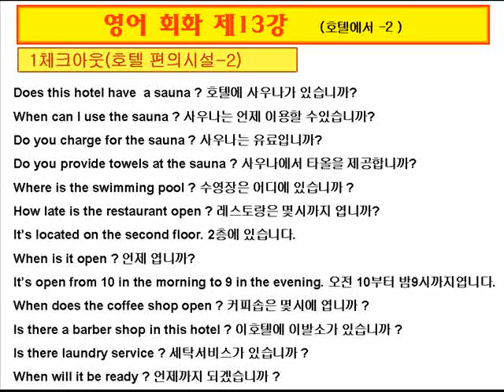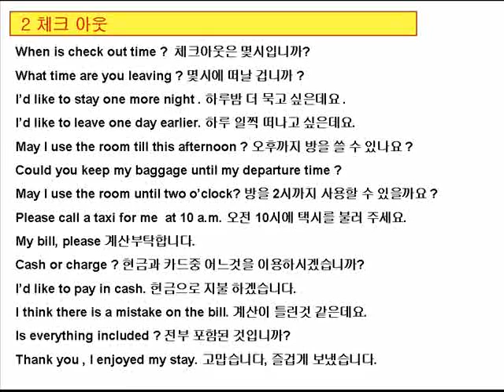영어회화(Conversation)-c13